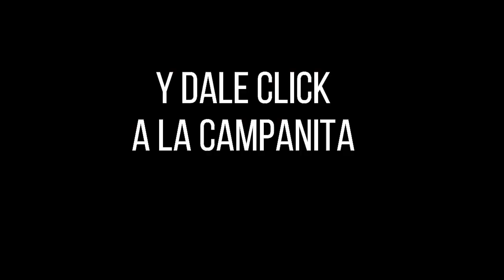Resultado CHONTICO NOCHE del martes 21 de diciembre de 2021 ✅🥇🔥💰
Hola buenas noches, te presentamos los resultados de las loterías y chances en Colombia, vamos con el Resultados del Chance El Chontico noche del martes 21 de diciembre de 2021.

Te presentamos el resultado de chontico millonario del martes 21 de diciembre de 2021
Chontico Millonario juega todos lo dias sus sorteos son chontico dia chontico noche y super chontico que juega solo los martess Resultados de los chaces Resultados de las loterías